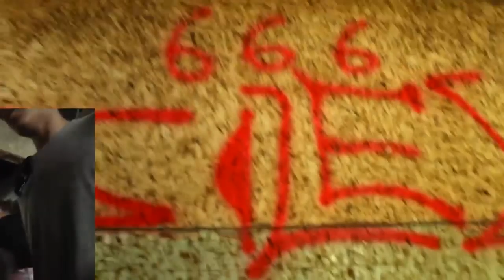EXPERIENCIA PARANORMAL en Armero/ una niña me seguía en armero / TU ZONA RADIO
ARMERO